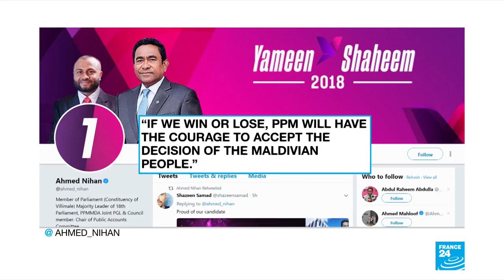Maldives opposition candidate wins election in surprise victory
Opposition leader Ibrahim Mohamed Solih won the Maldives' presidential election, results showed Monday, a surprise defeat for President Abdulla Yameen following a campaign observers said was rigged in the strongman's favour.